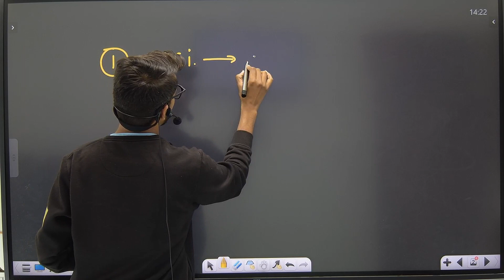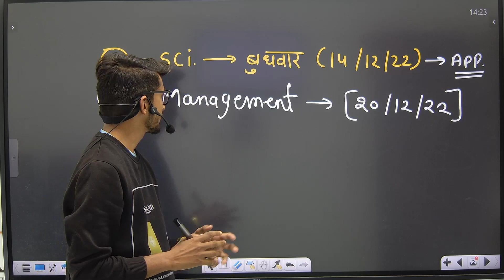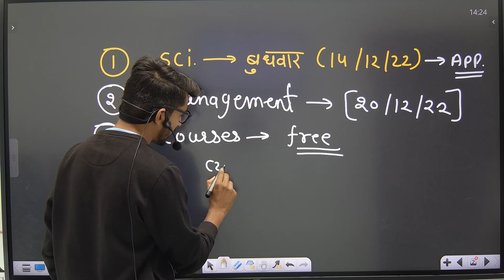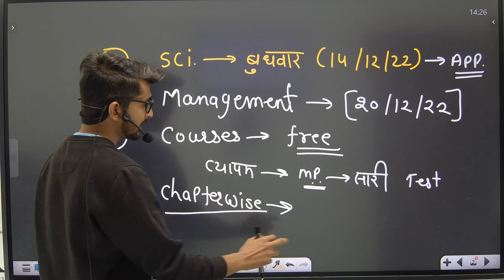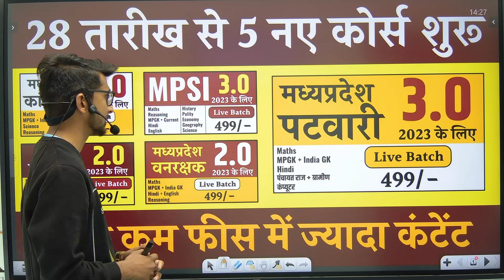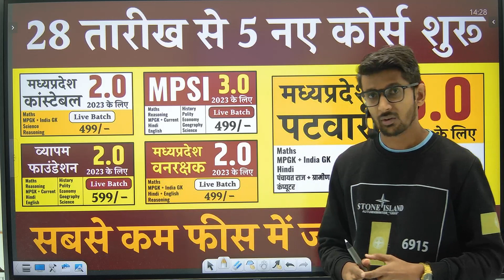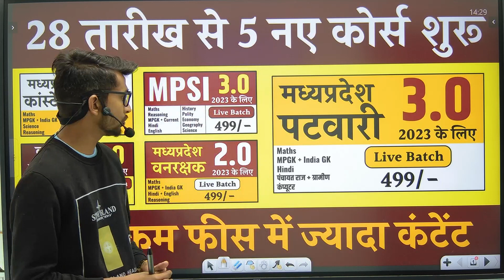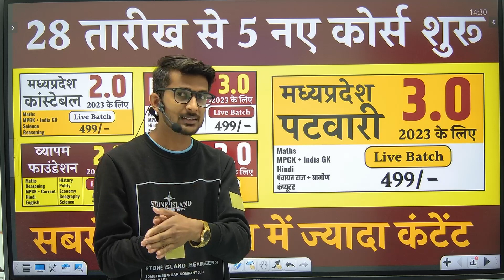5 सबसे खास महा घोषणा आपके लिए | MP PATWARI / MPPOLICE / MPSI / MP FOREST / SSC / RAILWAY सभी के लिए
5 सबसे खास महा घोषणा आपके लिए | MP PATWARI / MPPOLICE / MPSI / MP FOREST / SSC / RAILWAY सभी के लिए

🔥 आप परफेक्शन अकैडमी के कोर्स भी खरीद सकते हे 1 दम जीरो से सिखने के लिए 😍

🔴 Daksh Foundation 2.0 (For All Exam) - 899 (Live) ✔️
🔴 वयापम Foundation - 599 (Live) ✔️
🔴 SSC Foundation - 599 (Live) ✔️
🔴 Railway Foundation - 599 (Live) ✔️
🔴 Maths Foundation 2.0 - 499 (Live) ✔️
🔴 Reasoning Foundation 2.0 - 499 (Live) ✔️
🔴 MP सब इंस्पेक्टर - 499 (Live) ✔️
🔴 MP पटवारी - 499 (Live) ✔️
🔴 MP वनरक्षक - 499 (Live) ✔️
🔴 MP Police कांस्टेबल - 499 (L) ✔️
🔴 MP Sub इंजिनियर - 499 (R) ✔️
🔴 MP जैल उपनिरीक्षक- 449 (R) ✔️
🔴 SSC CGL  - 499 (R) ✔️
🔴 SSC GD  - 349 (R) ✔️
🔴 SSC CPO  - 449 (R) ✔️
🔴 SSC CHSL  - 449 (R) ✔️
🔴 हिंदी फाउंडेशन  - 199 (R) ✔️
🔴 English फाउंडेशन  - 199 (R) ✔️
🔴 Science फाउंडेशन  - 199 (R) ✔️
🔴 Computer फाउंडेशन  - 199 (R) ✔️
🔴 General Studies - 199 (Live) ✔️